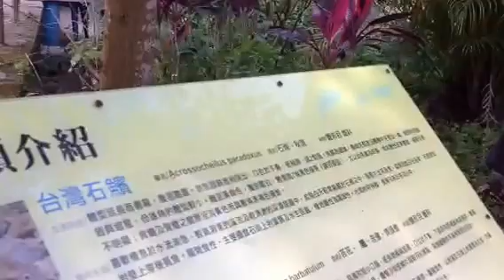苦花魚生態解說